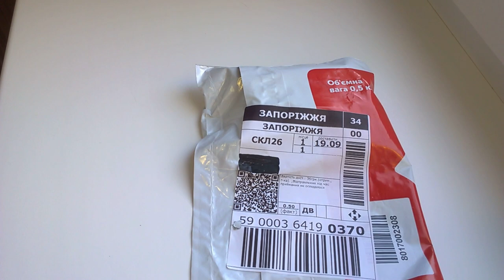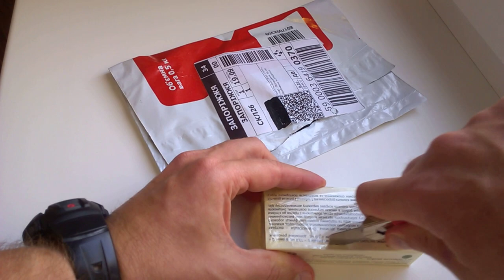Распаковка|Новые буцефаландры|Приматываем на лаву и кидаем в аквариум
Я получил новые буцефаландры и решил снять для Вас распаковку. Ну и заодно покажу как это все будет выглядеть в аквариуме.